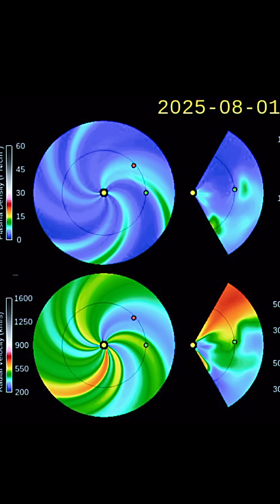Space Weather Update for August 2 2025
Space Weather Update for
August 2 2025